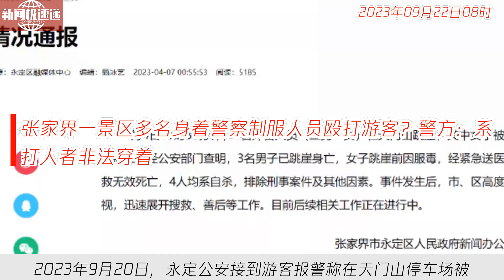中国新闻09月22日09时：张家界一景区多名身着警察制服人员殴打游客？警方：系打人者非法穿着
2023年9月20日，永定公安接到游客报警称在天门山停车场被人打伤。经调查，游客在购买雨具时发生纠纷并遭到殴打。事件中，有人非法穿着仿制警服。公安已依法行政拘留相关人员，案件正在进一步办理中。警方将严格依法处理，维护受害人权益，并查处非法仿制警服行为。此前有报道称景区停车场多名身着警服的人殴打游客，警方回应称正在侦办，无公安人员参与。